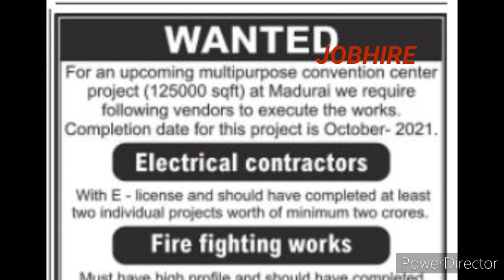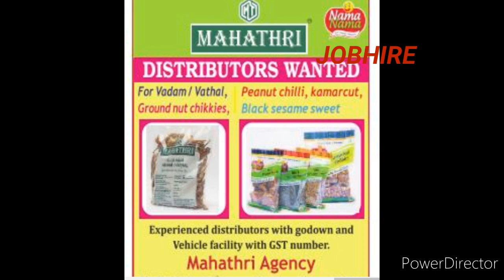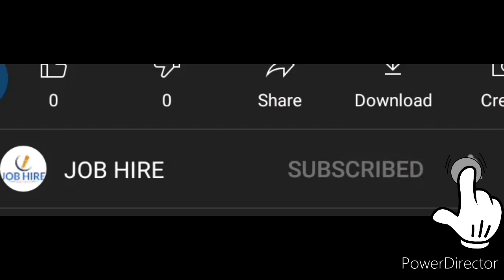NEWSPAPER JOBS TODAY /PRIVATE JOBS IN TAMILNADU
NEWSPAPER JOBS/PRIVATE JOBS IN TAMILNADU